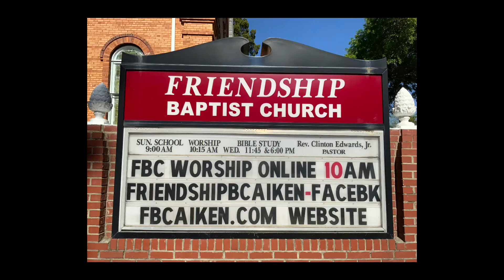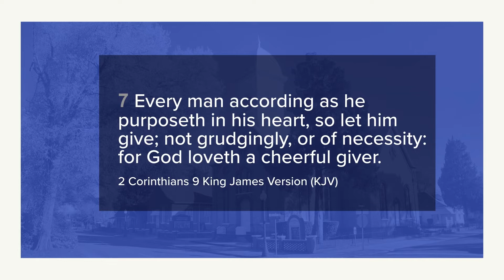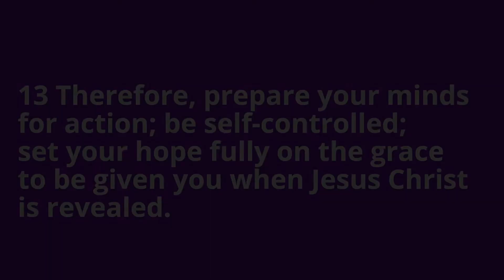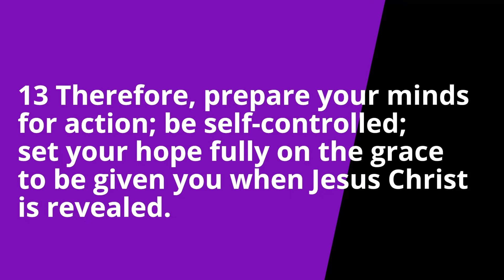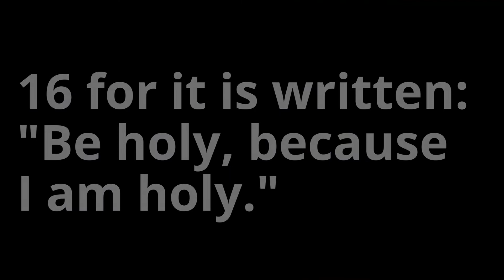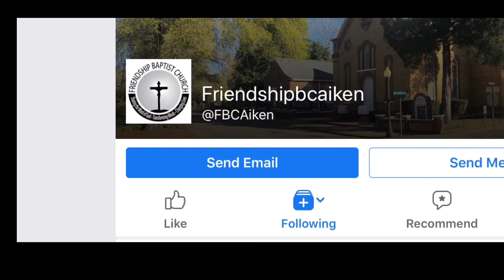Friendship Baptist Church Livestream (Aiken, SC)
Pastor Rev TC Edwards "Called to be Holy"